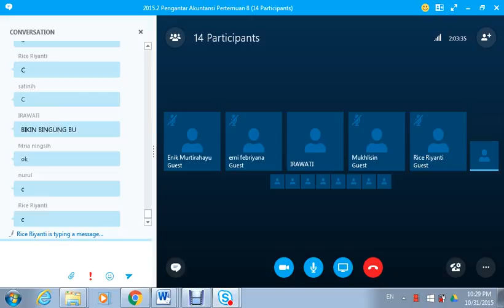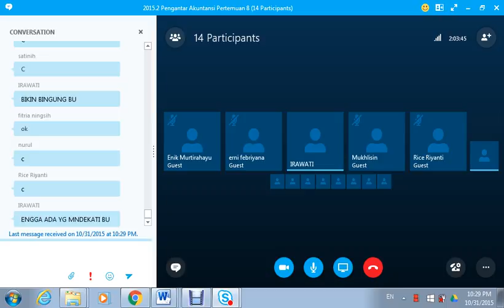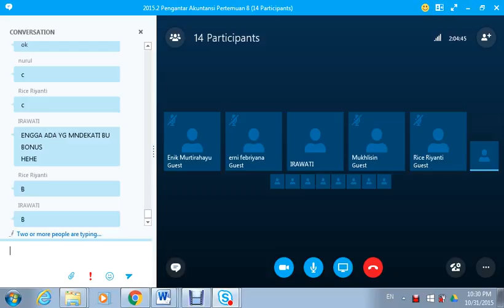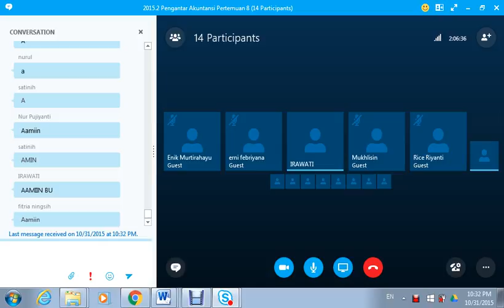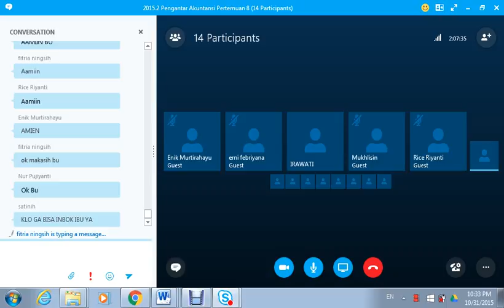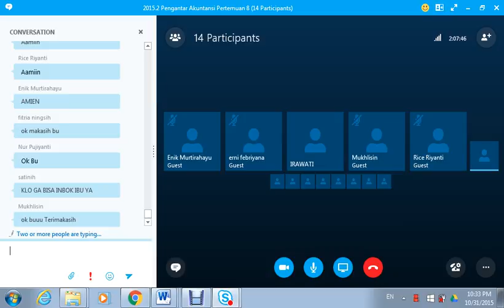2015.2 UTT Pengantar Akuntansi OL7 31102015 12